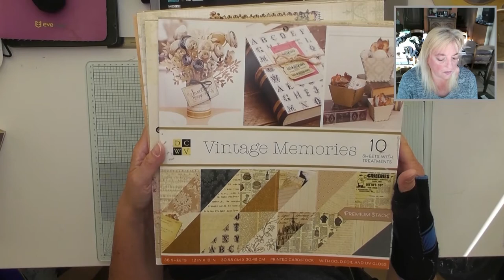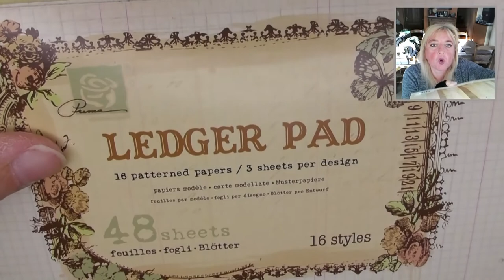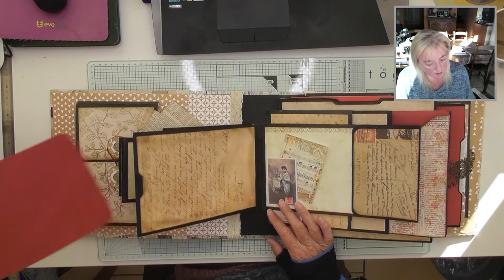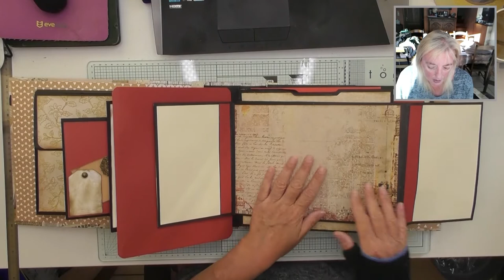Présentation de l'album vintage et de la valisette et son mini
Bonjour,

Que désirez-vous réaliser en différents tutoriels après l'album "smile" ?

Je vous présente les deux albums que vous pouvez bien entendu agencer comme vous le souhaitez, pour la valisette, il me reste des feuilles si cela intéresse quelqu'un, il suffit de m'envoyer un email

Pour + de vidéos et d’informations sur les produits, tout ça gratuitement, abonnez, likez, et parlez-en autour de vous pour que notre réseau s’agrandisse et me permette de continuer à vous offrir des vidéos gratuites, c’est vous qui aurez les avantages d’avoir des trucs et astuces ainsi que des tutoriels gratuits.